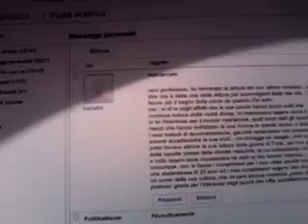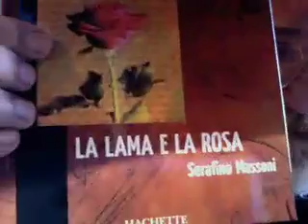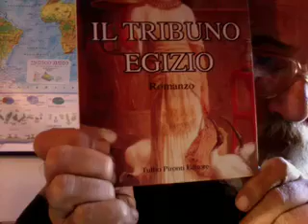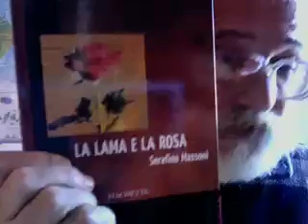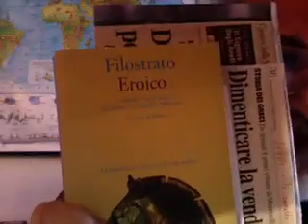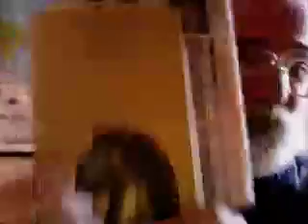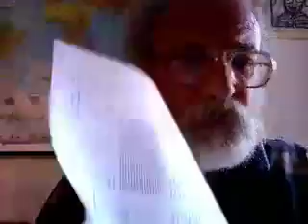SCRIVERE UN ROMANZO